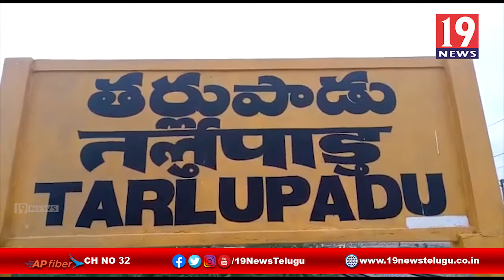రాకపోకలకు అంతరాయం లేకుండా రైల్వే అండర్ బ్రిడ్జి నిర్మాణం -ప్రకాశం జిల్లా తర్లపాడు